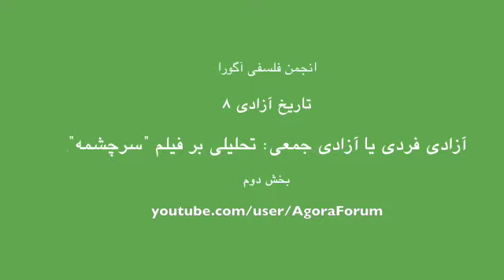آزادی فردی یا آزادی جمعی (۲ از ۶) - تاریخ آزادی (۸)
انجمن فلسفی‌ آگورا - دکتر رامین جهانبگلو
تورنتو - ۲۳ مرداد ۱۳۸۹
موضوع بحث: آزادی فردی یا آزادی جمعی
تحلیلی از رمان و فیلم "سرچشمه" نوشته آین رند